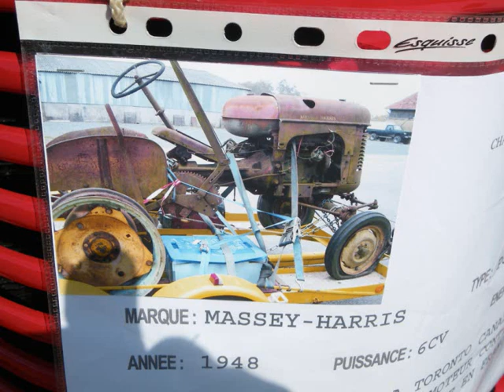CONCOUR DE LABOUR (PRES DE NANCY, FRANCE)